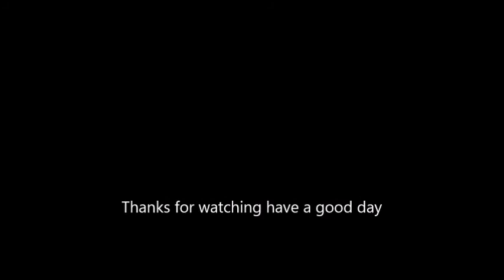Bean Boozled with the O'Connors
Bean Boozled again,